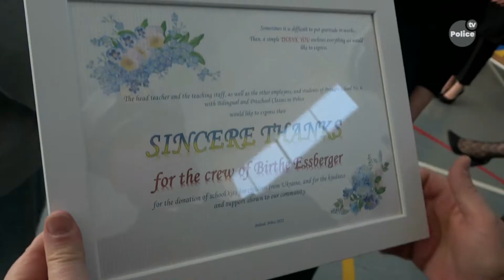Załoga statku Birthe Essberger przeznaczyła 2 500 euro na wsparcie Ukraińskich uczniów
Teletydzień 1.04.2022 - Dzięki ofiarności załogi statku „Birthe Essberger” ukraińskie dzieci ze szkoły i przedszkola w Jasienicy otrzymały przybory szkolne i zabawki edukacyjne.